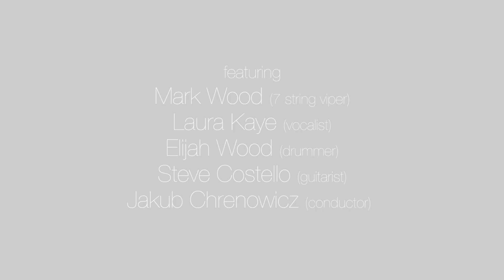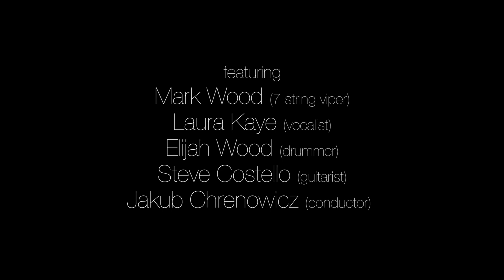Metal Spiderman/Pirates of the Caribbean Mark Wood w/Filharmonia Opolska (Poland) Drum Fest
Official title: Spider Pirates.

Written by Danny Elfman and Hans Zimmer arranged by John Wasson and Mark Wood.

Special thanks to Drum Fest, Wojtek Lassek and Ragtime Music for hosting this event.

Filharmonicy Opolscy - Opolska, Poland
Mark Wood - 7 String Fretted Viper
Laura Kaye - Vocalist
Elijah Wood - Drummer
Steve Costello - Guitar
Jakub Chrenowicz - Conductor

Mixed by Nick Cipriano.

Special thanks to Epica!